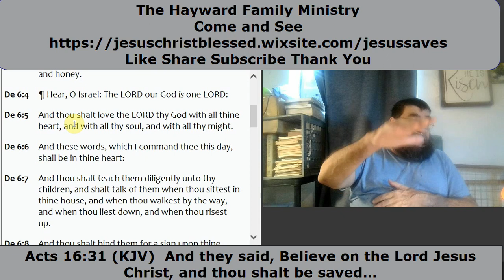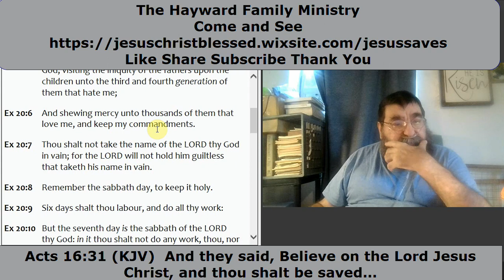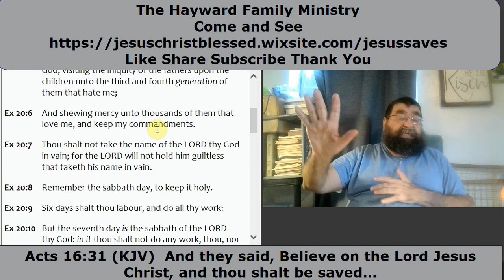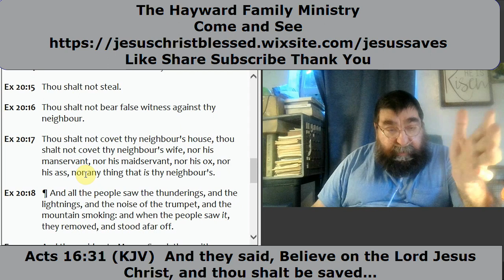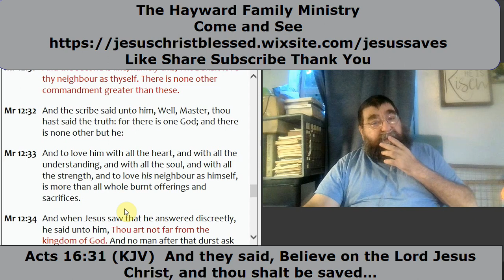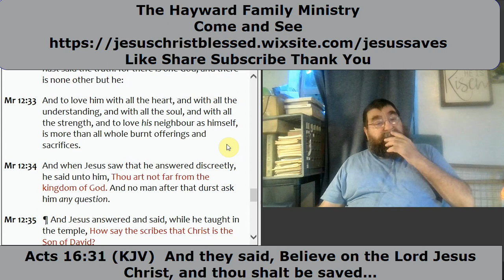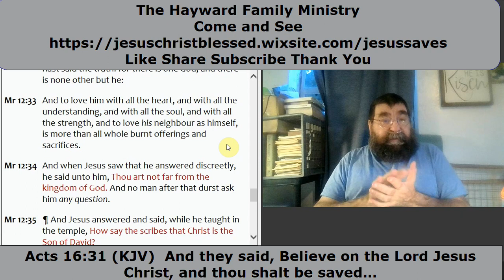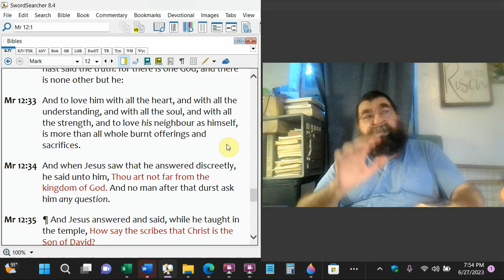The Two Commands Love Mark 12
The two commandments Jesus gives an answer to the question, "Which is the first commandment of all?" He answers it with love. Love God and Love your neighbor. These two focus on the entire Ten Commandments. The Apostle John will, later, love the brothers (Jews and Gentiles). Jesus tells his disciples to love each other. For God so loved... God is love.